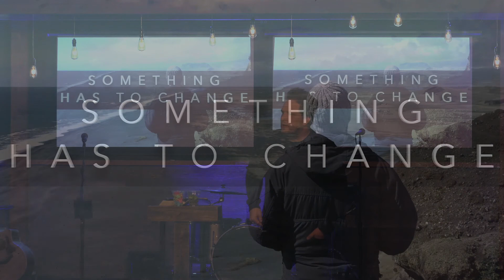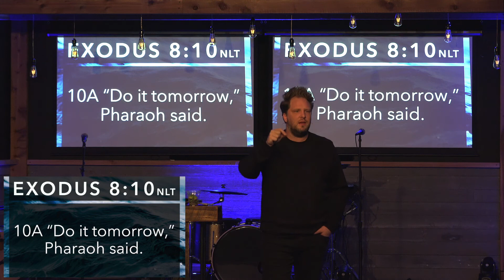Something Has To Change Week 2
Pastor Johnny continues in Exodus with Moses and one more night with the frogs.